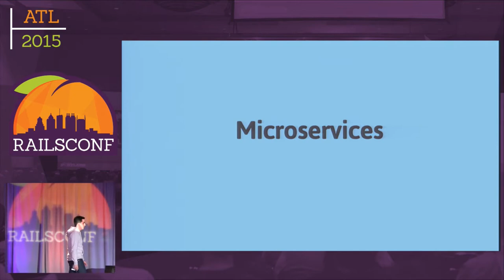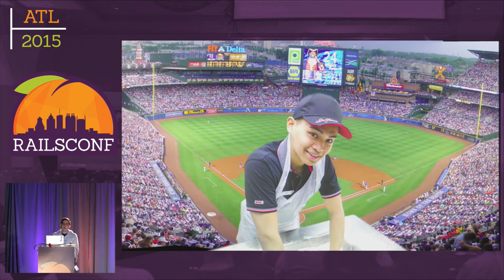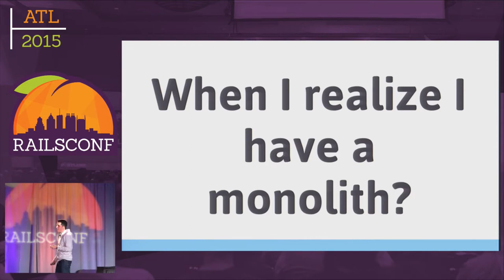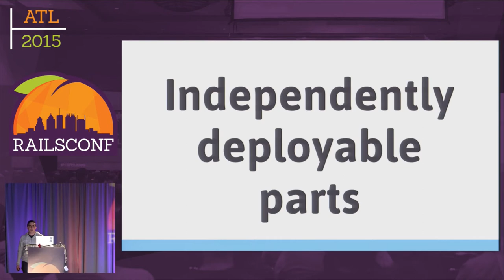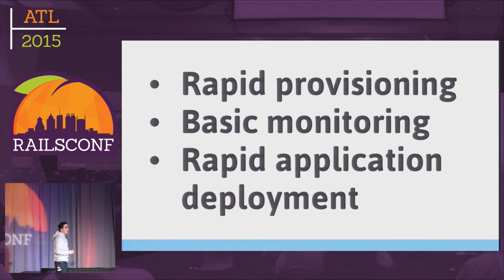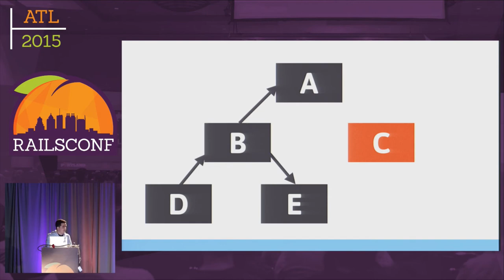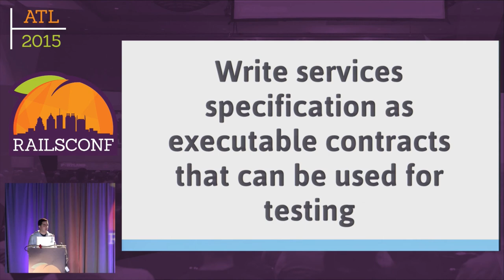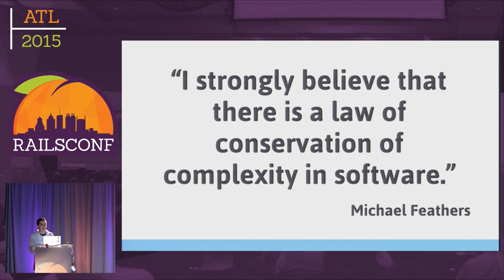RailsConf 2015 - Microservices, a bittersweet symphony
By, Sebastian Sogamoso
Like an espresso, code is better served in small portions. Unfortunately most of the time we build systems consisting of a monolithic application that gets bigger and scarier by the day. Fortunately there are a few ways to solve this problem.

Everyone talks about how good microservices are. At a first glance an architecture of small independently deployable services seems ideal, but it's no free lunch, it comes with some drawbacks.

In this talk we'll see how microservices help us think differently about writing code and solving problems, and why they are not always the right answer.